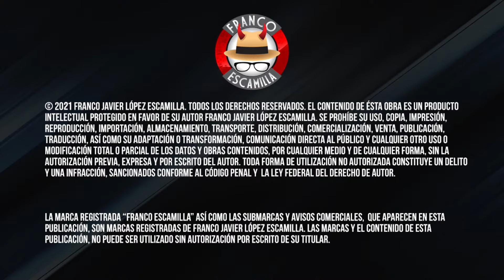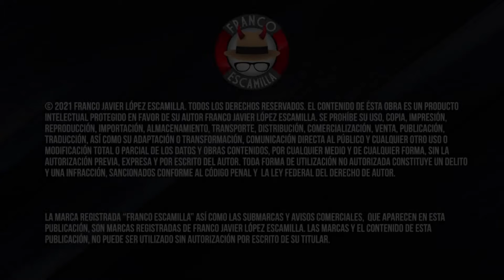Los Amos del Universo.- Carne asada con Kodigo, Iván Mendoza e Iztaparrastra